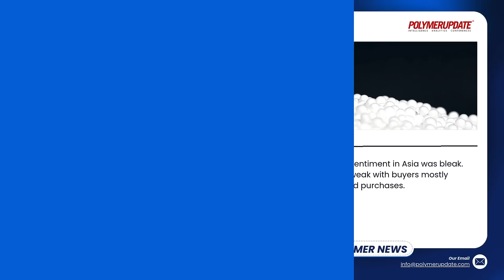Global Polystyrene Market: Asia Struggles, Europe Sees Hope, US experiences bearish pricing trends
In Asia: The general PS market sentiment in Asia was bleak. Spot offtake remained weak with buyers mostly engaging in need-based purchases.

In Europe: Demand for PS in Europe picked up slightly in October as compared to September. Participants stated that market fundamentals could experience a rebound if there is a drop in inflation and interest rates.

In United States: October PS pricing trends were heard to be bearish.